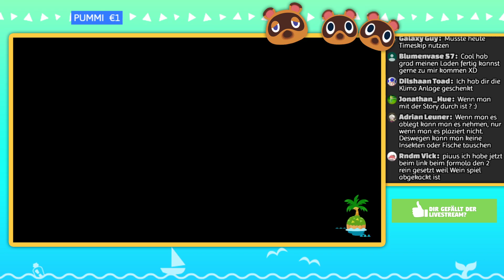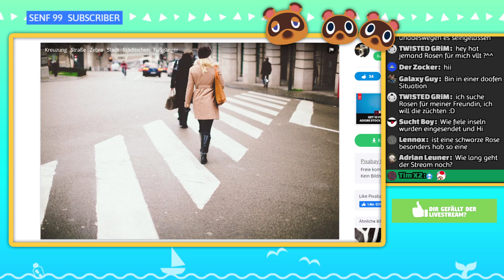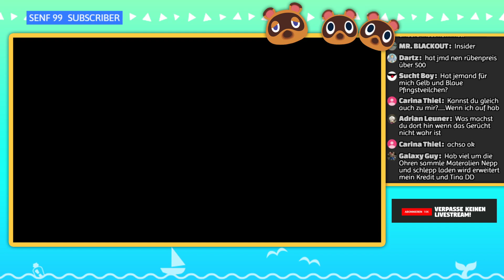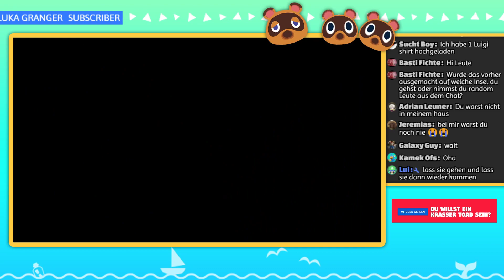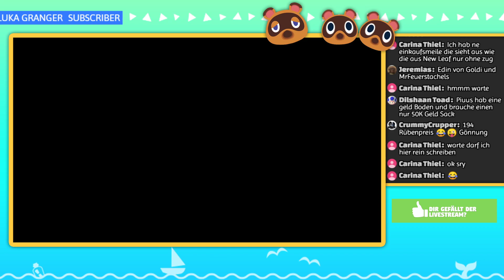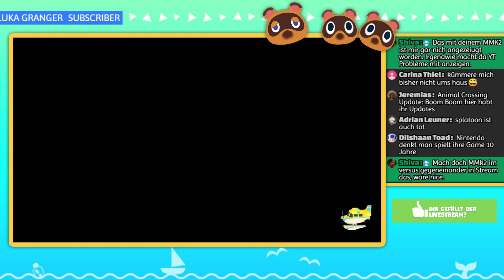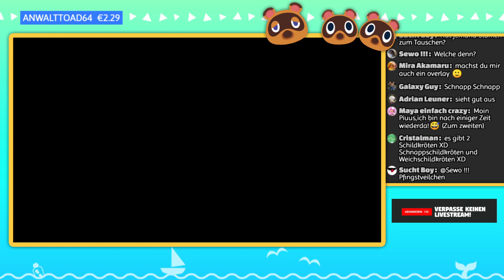Zu viele Rüben & eure Inseln! AC New Horizons | Live-Aufzeichnung